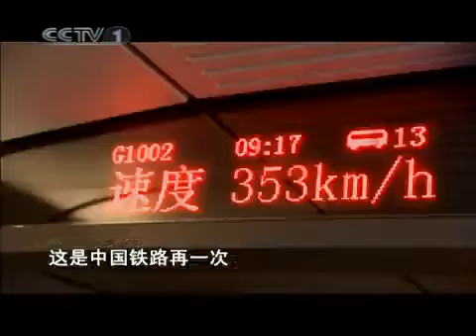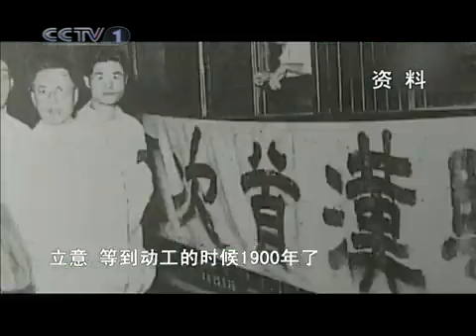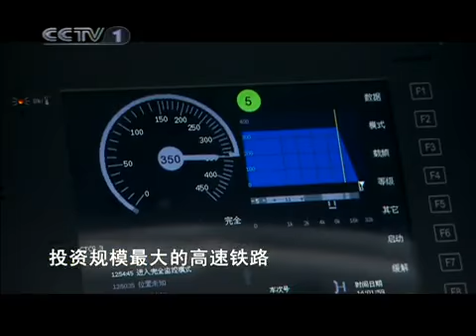Experience Wuhan--Guangzhou High-Speed Railway (1) 感受武广高铁 第1集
The Wuhan--Guangzhou High-Speed Railway, also known as the Wuguang Passenger Railway (simplified Chinese: 武广客运专线; traditional Chinese: 武廣客運專線; pinyin: Wǔguǎng Kèyùn Zhuānxiàn), is a 968-kilometre (601 mi)[2] high-speed rail line, operated by China Railway High-speed (CRH), connecting Wuhan (Hubei) and Guangzhou (Guangdong), in the People's Republic of China. It is the world's fastest train service,[3] using coupled CRH2C and CRH3C trains which average 313 kilometres per hour (194 mph) in non-stop commercial service.
The line is part of the future 2100-km long Beijing-Guangzhou High-Speed Railway, while the Beijing-Shijiazhuang and Shijiazhuang-Wuhan sections are still under construction and expected to be opened in 2012.（From Wikipedia, the free encyclopedia）
武广客运专线为京广客运专线的南段，位于湖北、湖南和广东境内，于2005年6月23日在长沙首先开始动工。全长约1068.8公里，投资总额1166亿元。2009年12月9日试运行成功，26日正式运营，列车最高时速可到394公里。